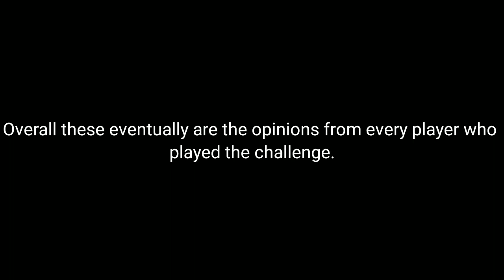Top 5 Hated Challenges by players in Clone Armies || Clone Armies Hated Challenges anylysis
Today in this video, I gonna show you guys the top 5 hated challenges in Clone Armies that players agreed on. I know some of you might think it's not right but it's the overall results.